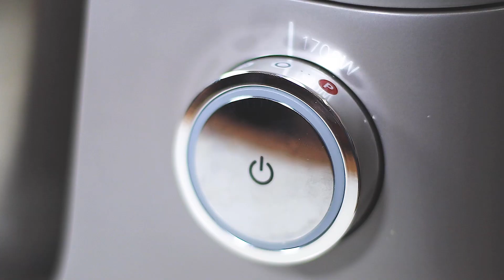Hari Raya Recipes - Bingka Gula Melaka with Chef XL Titanium (English version)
Get ready for Hari Raya with our series of Kuih recipes that are sure to delight your guests during your gatherings.

Try out our Hari Raya recipes and tag us on our Instagram @kenwoodsingapore @kenwoodmalaysia.

To discover our stand mixers range:
In Singapore: